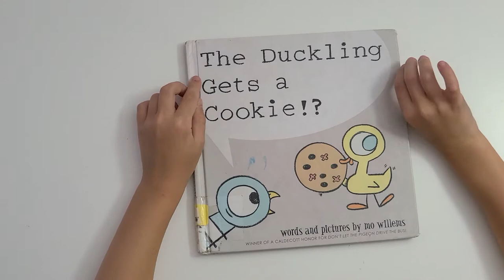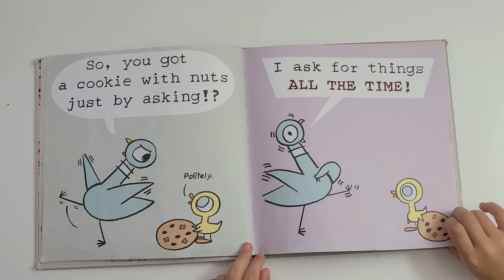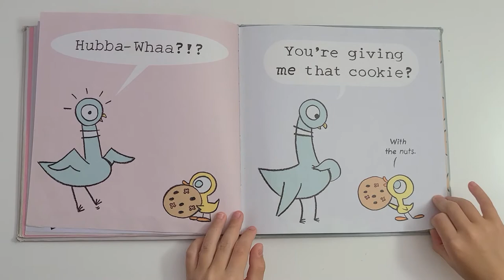The Duckling Gets A Cookie! Book By Mo Willems, Reading by RELJA (Kids Books Read Aloud)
The Duckling Gets A Cookie! Book By Mo Willems,
Enjoy reading with Relja
Pigeon Series